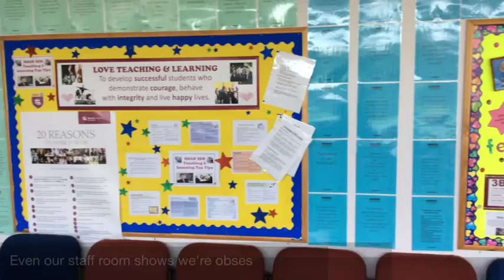Harris Academy Greenwich - Why Apply To Our School?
From the minute you walk into this school, you just feel something really special about it.  It's a cracking school.